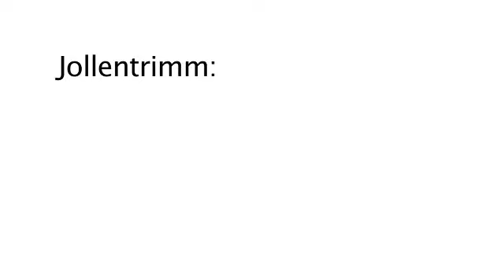Jollen-Trimm mit Martin Krings - Teil 3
Trimm-Profi Martin Krings zeigt auf der boot Düsseldorf, was beim Trimmen zu beachten ist. In dieser Folge dreht sich alles um aufrechtes Segeln.